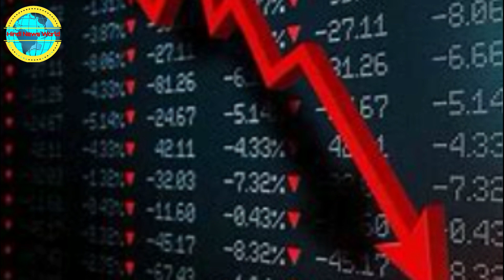चीन रूस को सप्लाई करेगा हथियार | बलिंकिन के बयान से चीन अमेरिका में तकरार